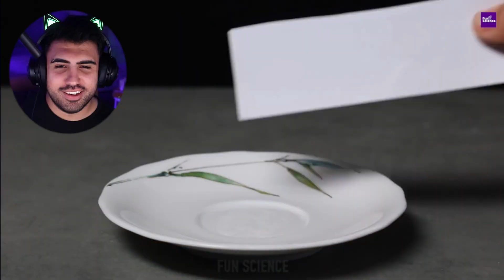جدید ترین ازمایش های علمی 🤯 خطر امتحان کردن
جدید ترین ازمایش های علمی 🤯 خطر امتحان کردن دوست داشتم همشون رو امتحان کنم
جدید ترین ازمایش های علمی 🤯 خطر امتحان کردن مراقب باشید تو دامشون نیفتید
خفن ترین و جدید ترین ازمایش های علمی 🤯 خطر امتحان کردن